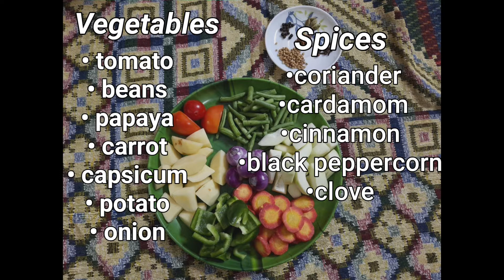Chicken Stew | Healthy Chicken Stew Bengali Recipe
Hey everyone , hope you all are doing well . I came up with a winter special recipe of chicken stew .

If you like this video share with your beloved ones ❤ .